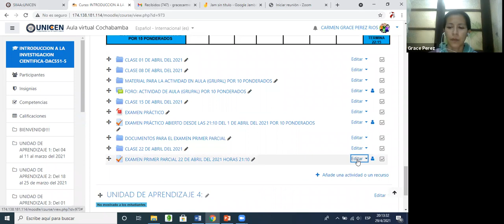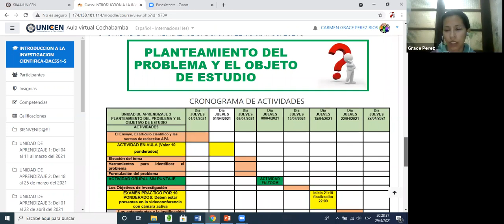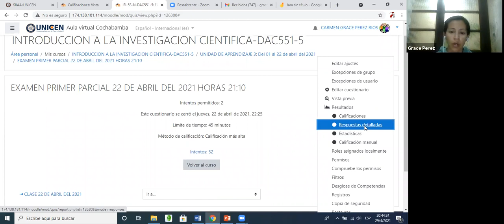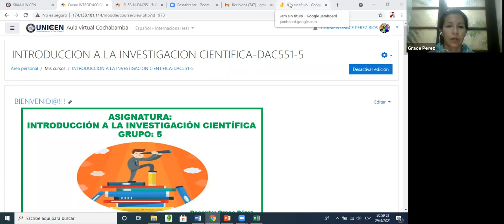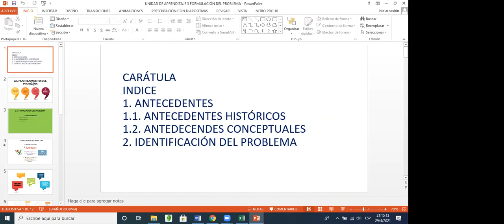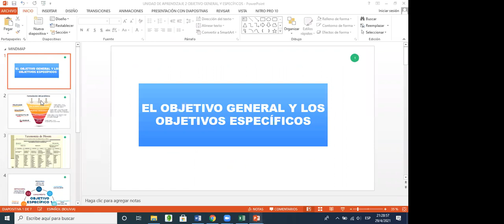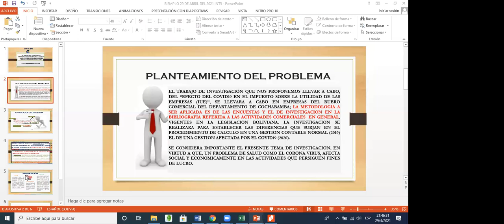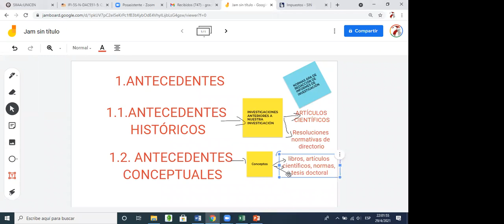CLASE 29 DE ABRIL DEL 2021 INT5